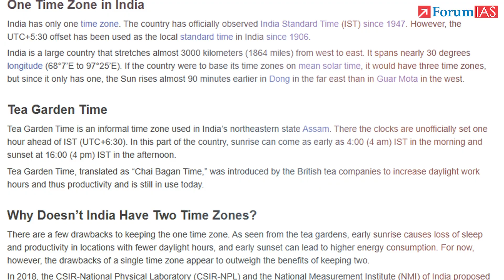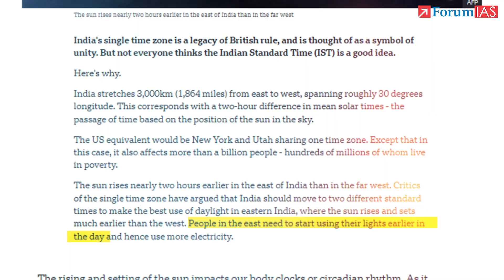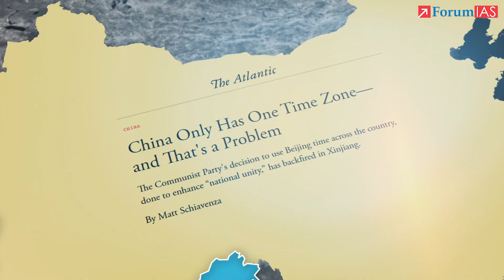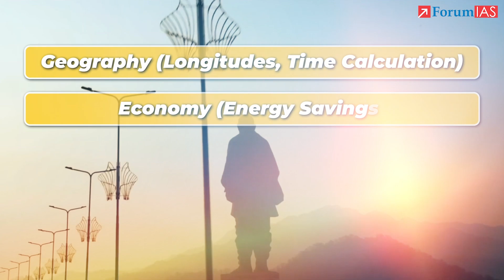How 2 Time zones can save 2.7 billion units of electricity every year?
Overview:
India follows a single time zone — IST — despite spanning nearly 30 degrees of longitude. This creates a two-hour gap in sunrise and sunset between the northeast and the west. While the system ensures administrative unity, it also leads to wasted daylight, higher electricity use, and reduced productivity in the northeast. Proposals for a second time zone, like the historic “Chaibagaan Time,” face resistance due to logistical risks for railways and communication. The debate reflects the tension between governance efficiency and regional realities, making it a crucial issue at the intersection of geography, economy, and policy.

For Cut the Crap, Knolls, and more UPSC updates – join our Telegram Channel